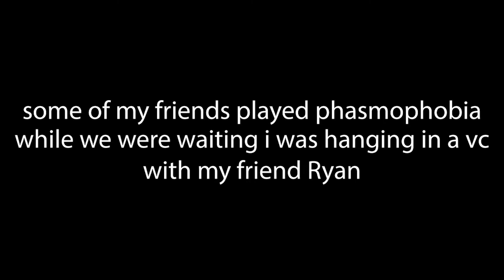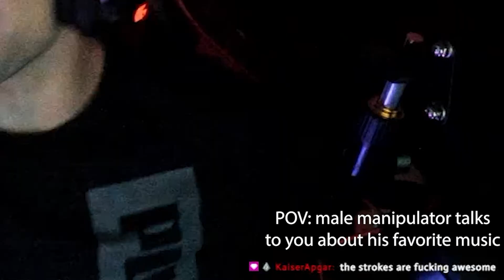So my friend and I invented a new word...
My friend Ryan and I were sitting in a VC waiting for some friends to join us in Phasmophobia and the conversation devolved into chaos.  This part of the stream was too good not to make its own separate video, so here we are!

It helps me out and you won't miss a new upload!